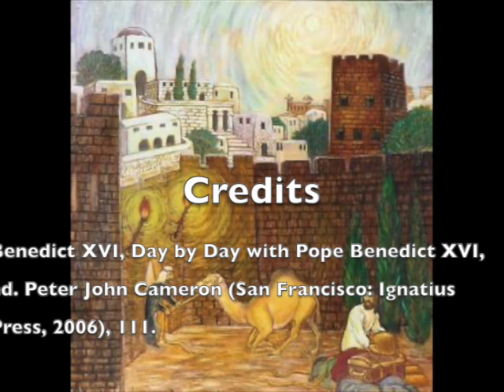Eye of the Needle 28th Sunday Year B SD 480p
As interpreted by Benedict XVI the camel’s hump represents our pride that prevents us from entering the Kingdom of God. The only way to enter the heavenly city of Jerusalem is by humbling ourselves, going down on our knees, acknowledge our inability to save ourselves, recognize our need of a savior, and then by crawling through the Jesus’ wounded side to enter the heavenly city of peace, joy, and true love.